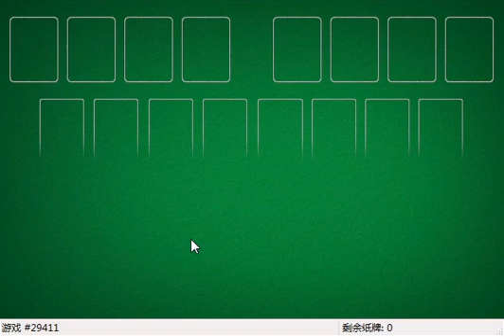How I solved FreeCell #13792